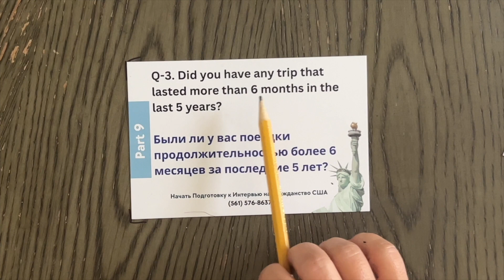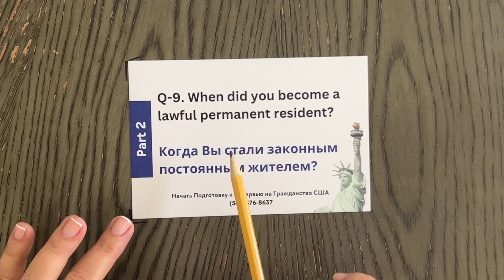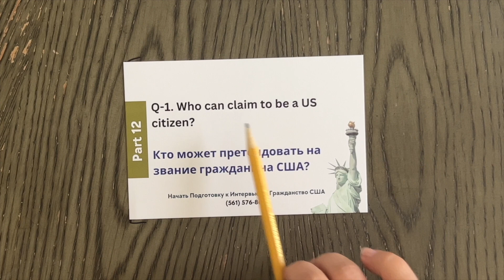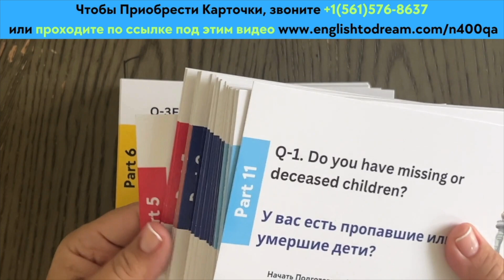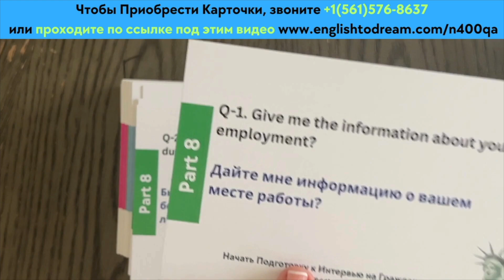Попробуй Пройти Интервью на Гражданство США 2024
Чтобы пройти Интервью на Гражданство США, Нужно Уметь Коротко и Четко Отвечать на Вопросы Офицера по Форме N-400.